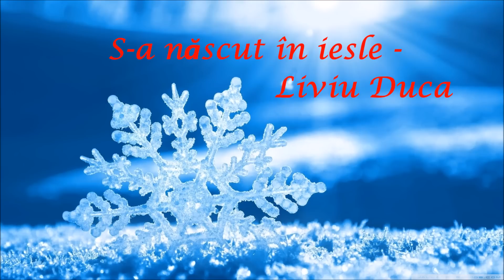S-a născut în iesle - Liviu Duca | colind 2015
Muzică și text: Liviu Duca
Voce adițională: Lavinia Duca
Instrumental: David Preuteasa & Cosmin Bogdan
Înregistrare, mixare și editare: Cosmin Bogdan